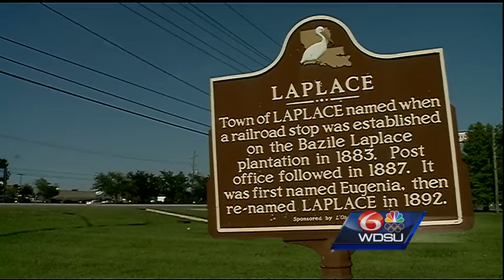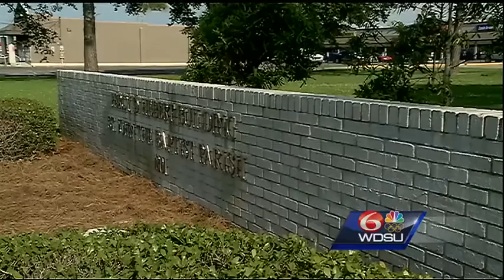5-year-old accidentally shoots, kills self in LaPlace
Five-year-old Haley Moore was spending the weekend at her dad's house. The family was supposed to go see a movie. Instead, St. John the Baptist sheriff’s deputies said she found her father's gun.